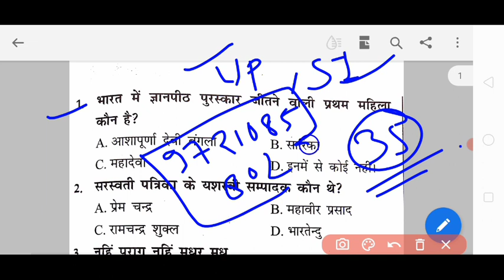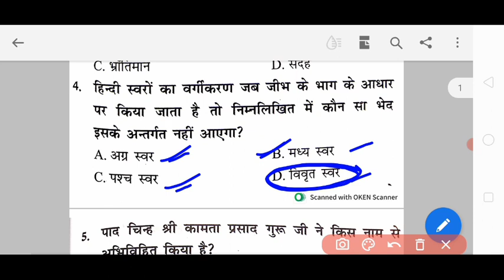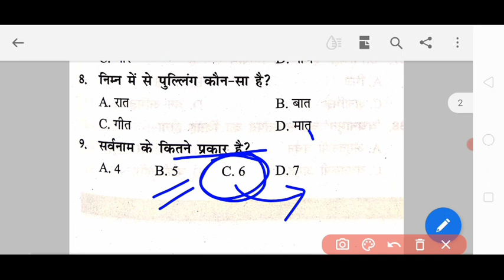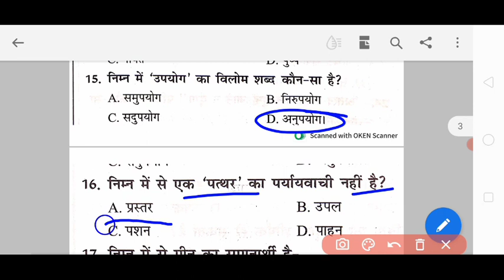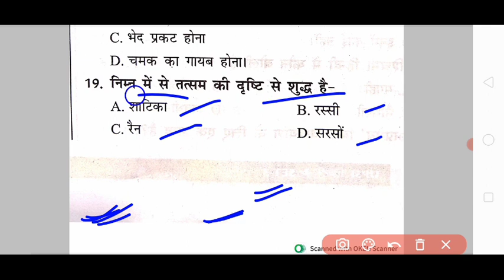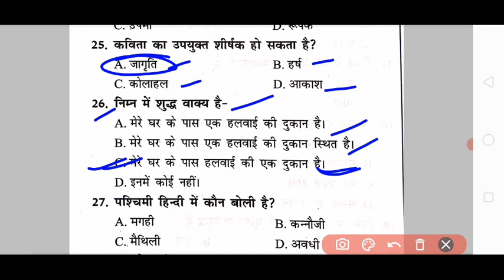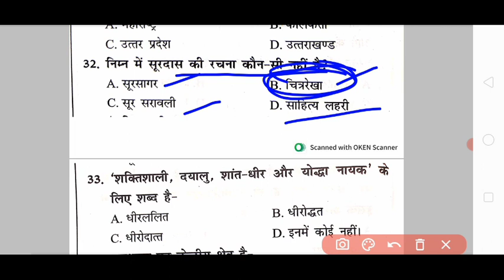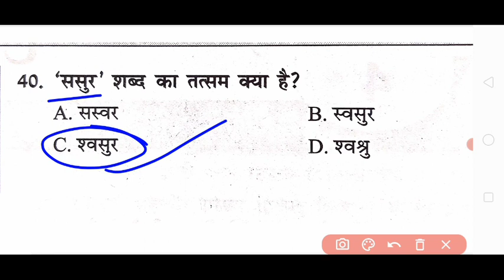बीएड प्रवेश परीक्षा हिन्दी प्रेक्टिस टेस्ट //BEd pravesh pariksha Hindi prectice test